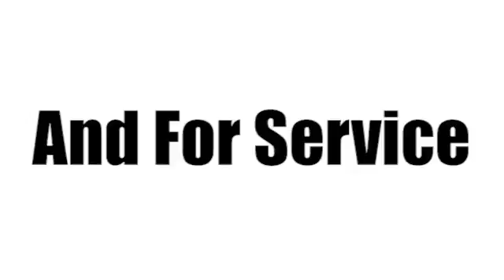2002 Chevrolet TrailBlazer Tampa FL St. Petersburg, FL 168500B - SOLD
Year: 2002
Make: Chevrolet
Model: TrailBlazer
Trim: LS
Engine: 4.2l 6 Cyl. Fuel Injected
Transmission: RWD 4-Speed Automatic
Color: Dk. Blue
Interior: Medium Oak
Mileage: 165287
Stock #: 168500B
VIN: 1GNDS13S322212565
Roof Rack adds incredible luxury and value to this 2002 Chevrolet TrailBlazer LS. According to a review from New Car Test Drive, Blazes the trail with engineering advancements.

Address:
101 East Fletcher Avenue